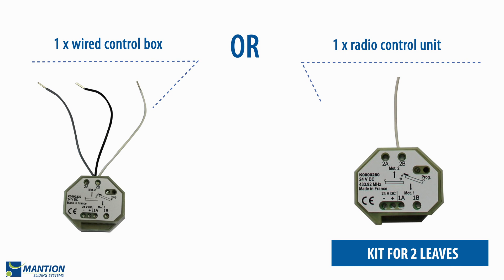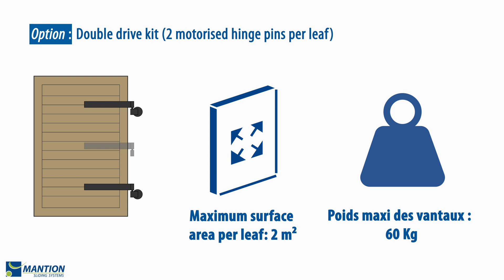WIBAT - TUTORIAL UK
In this tutorial video, discover our range of folding systems for shutters: WIBAT®

WIBAT is a system made in France and guaranteed for 5 years for your folding shutters.

For motorized shutter movement.

This tutorial will show you how quick and easy it is to install, and you'll see the benefits of using it.